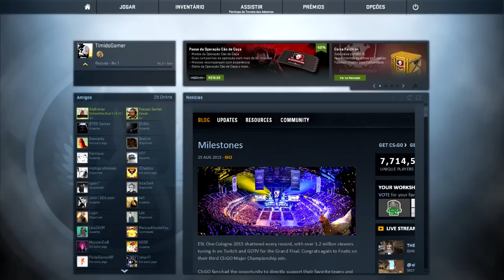BoB Esponja jogando CS GO - AGAÉSSI!!!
Olá meus amiguiinhooos! No vídeo de hoje demonstro toda a minha habilidade no CS GO!! :D

Skype: timidogamer

Quer jogar comigo? Me add aí!!

Steam e Origin: timidogamer
Gamertag, PSN ID, Nintendo ID: timidogamer23

É isso ae, abração a todos!